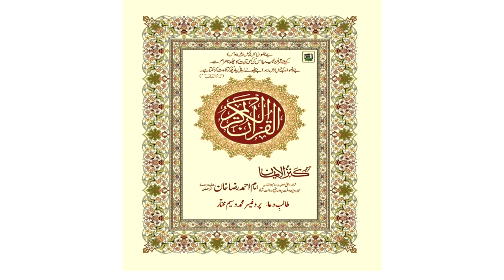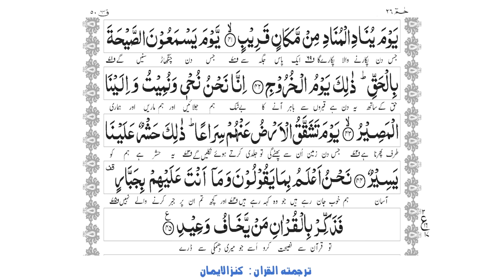50 Surah Qaf || Qari AbdulBasit || Kanzul Iman || Holy Quran with Urdu translation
سورہ ق
کنزالایمان
Talib e Dua: Wasim Mukhtar